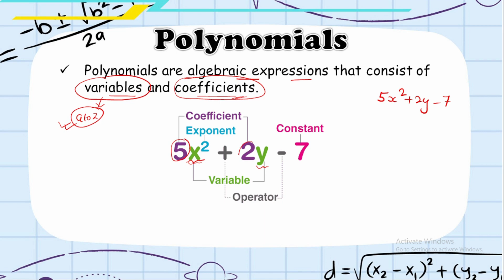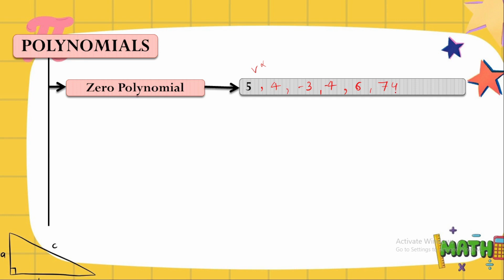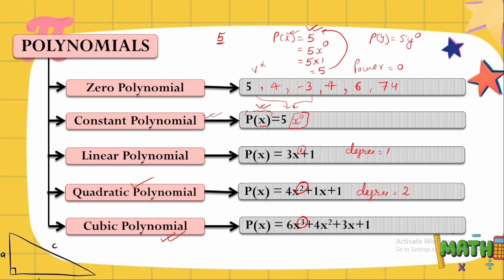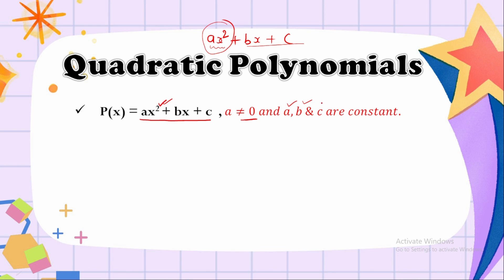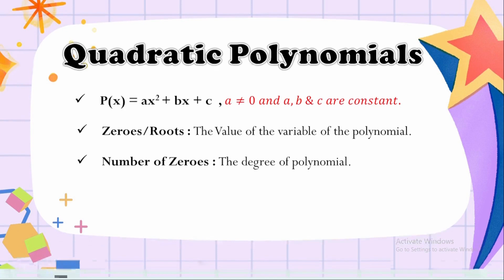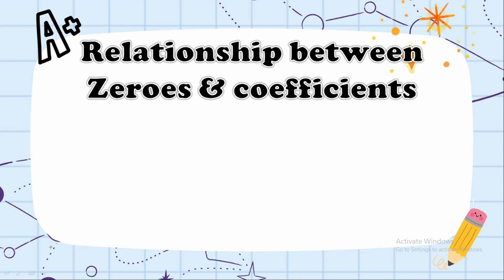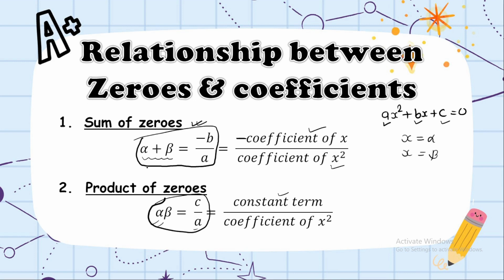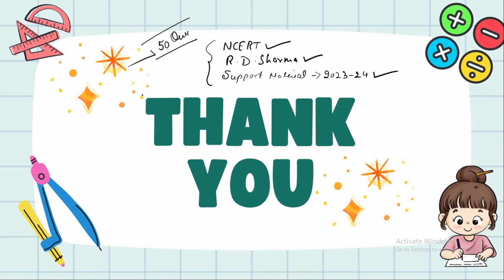Class 10th Maths Chapter 2 | Polynomials Introduction | Education with Jyoti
Book: RD Sharma (2024-25)
Class: 10th
Chapter: 2. Polynomials
Topic: Introduction